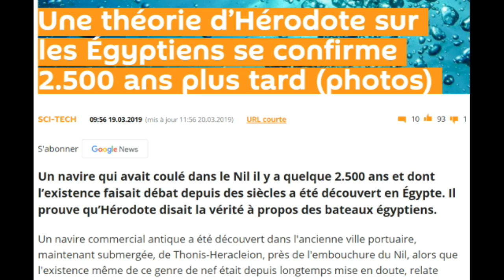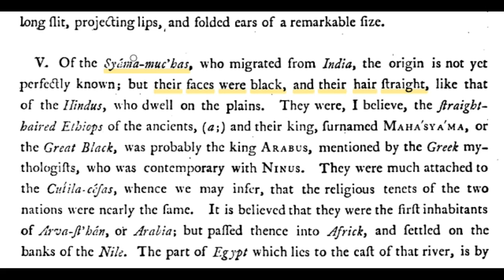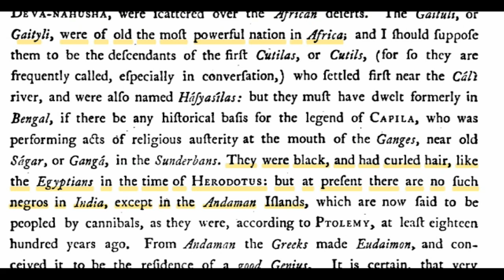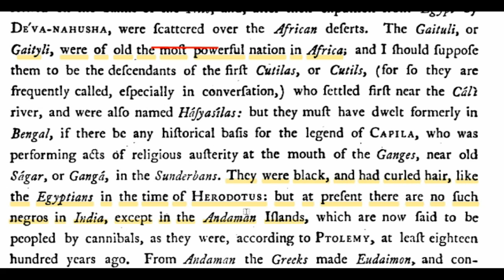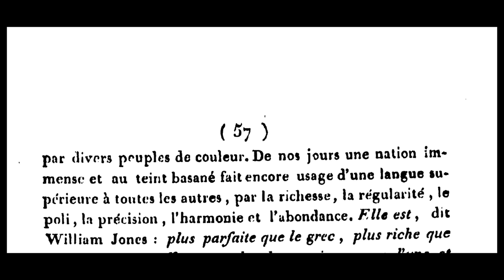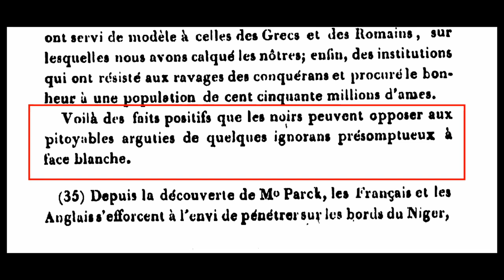question d'où vient le Nom Arabe?